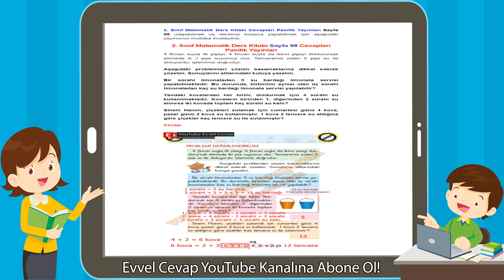2. Sınıf Matematik Ders Kitabı Sayfa 98 Cevapları Pasifik Yayınları